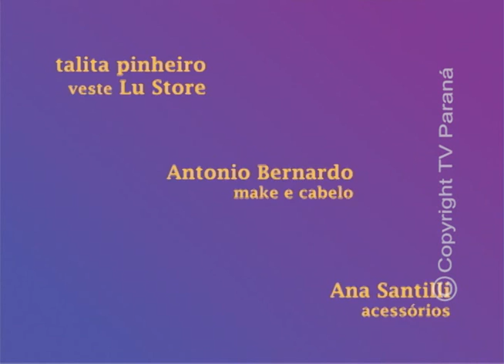ENTRE ELAS 17 09 14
PROGRAMA ENTRE ELAS - TV PARANÁ / ARAPONGAS - PARANÁ - BRASIL
LU STORE 17/09/2014